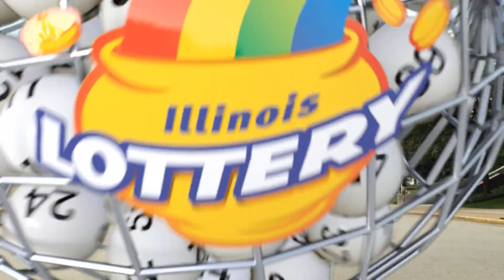IL Lottery Midday 07/22/2023